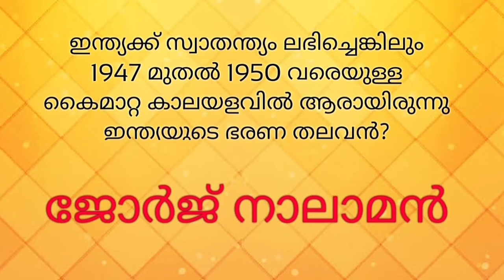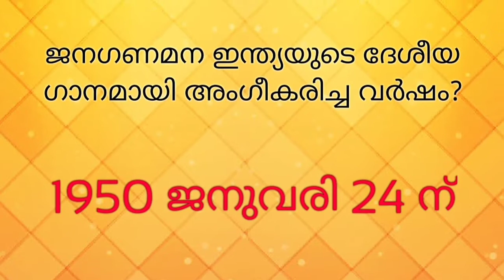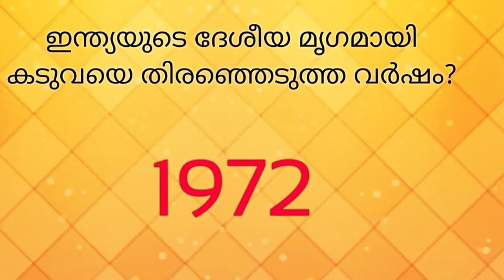Republic Day Quiz റിപ്പബ്ലിക് ദിന ക്വിസ്